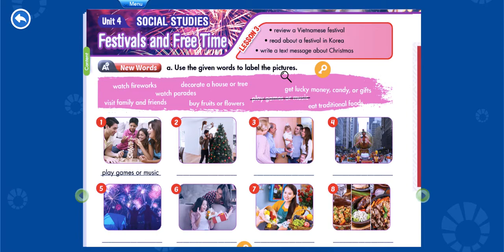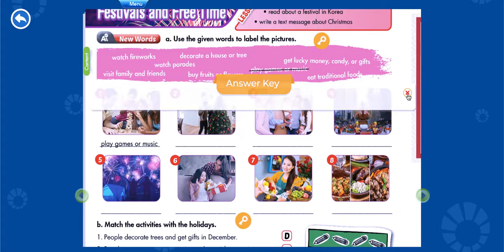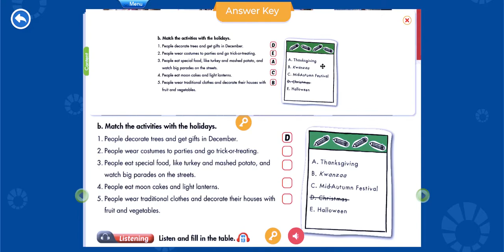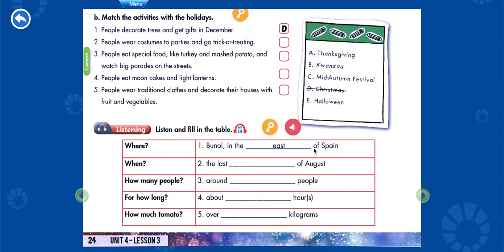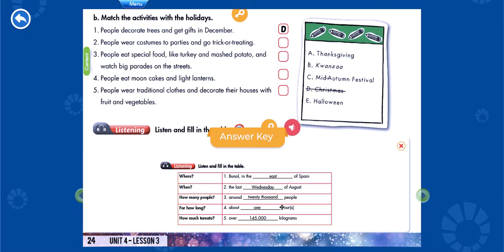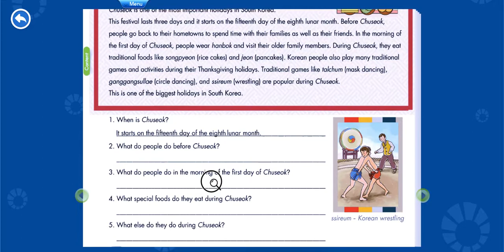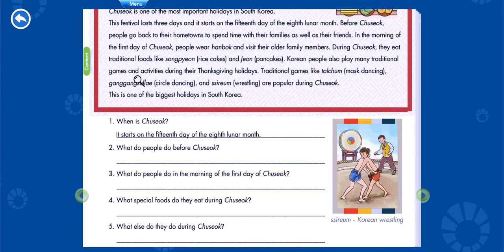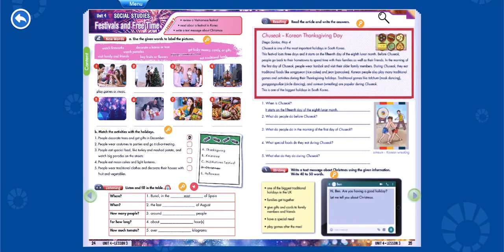WORKBOOK TIẾNG ANH I-LEARN SMART WORLD 6 - UNIT 4 : FESTIVALS AND FREE TIME - LESSON 3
CHƯƠNG TRÌNH I-LEARN SMART WORLD 6 - UNIT 4 : FESTIVALS AND FREE TIME  - LESSON 3
⇨ Trong chuỗi các video bài giảng tiếng anh chương trình mới của Bộ Giáo Dục và Đào Tạo sách I-LEARN SMART WORLD 6 - cô tập trung hướng dẫn các em trả lời các câu hỏi trong sách giáo khoa ( STUDENT BOOK )  và sách bài tập ( WORKBOOK ), đồng thời  cung cấp kiến thức về phần từ vựng, phát âm, ngữ pháp và phần nghe từ đó các em sẽ có một nền tảng vững  chắc để hỗ trợ trong quá trình học tập trên lớp.
⇨ Kênh tik tok: ID: lopcotien
⇨ Cô Tiên chân thành cảm ơn tất cả các phụ huynh và các em học sinh của cô